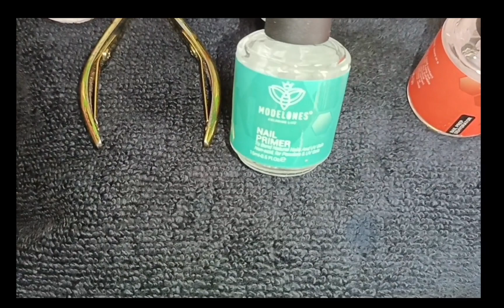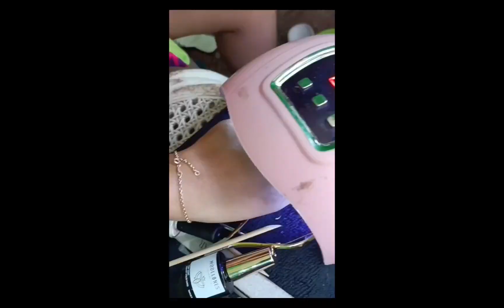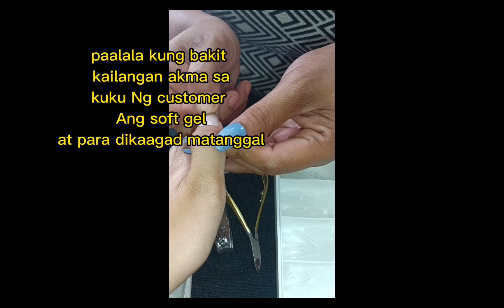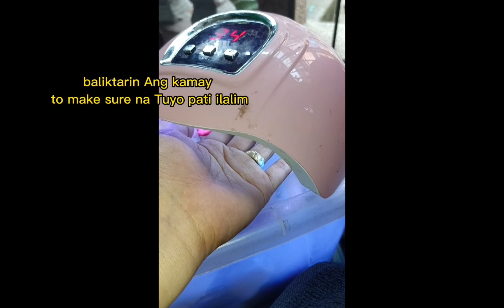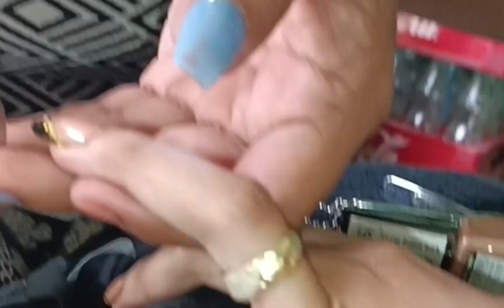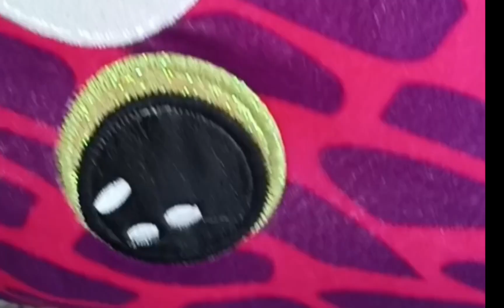How to apply softgel nail extension step by step//softgel extension